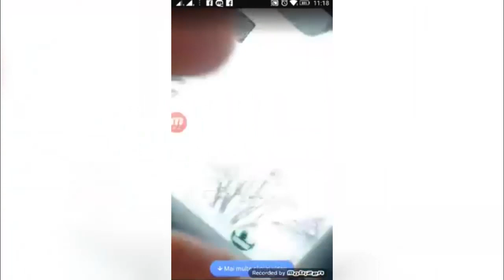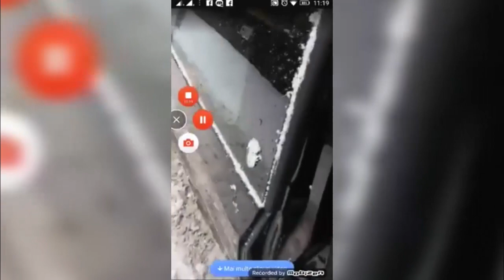Filmează, mă! Filmez, jegosule!